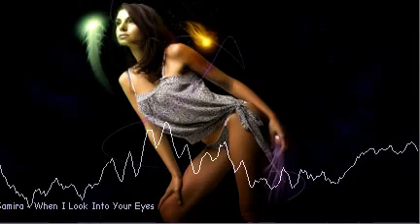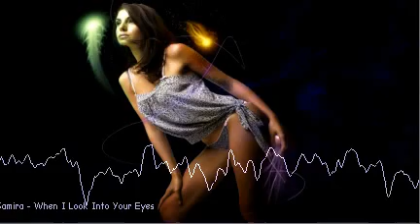Samira - When I Look Into Your Eyes